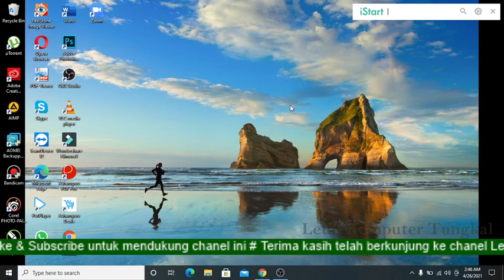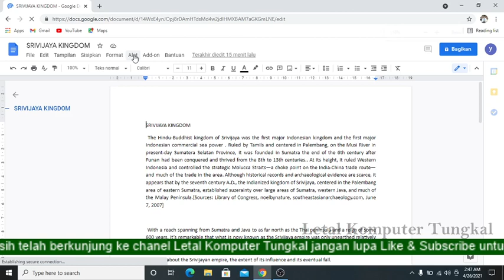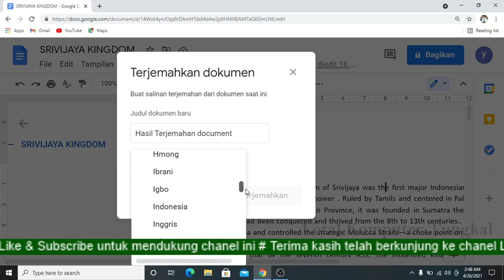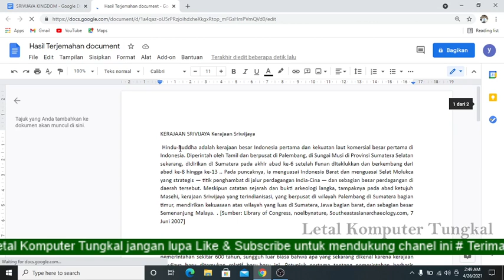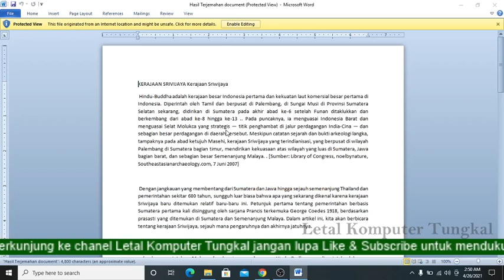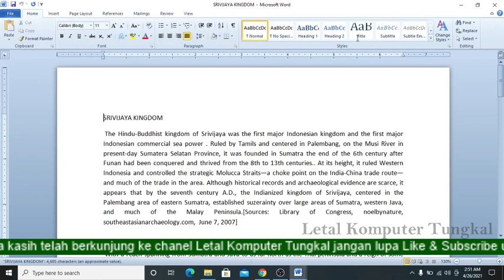Cara Translete Bahasa Inggris ke Bahasa Indonesia dengan Mudah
Pada tutorial kali ini kita akan bahas bagaimana cara mudah dan praktis dalam menerjemahkan atau translete Bahasa Inggris ke Bahasa Indonesia dengan sangat mudah dan praktis.

Sebelum teman-teman menerjemahkan document perlu teman-teman pastikan bahwa Laptop atau PC kita telah terkoneksi ke Internet dan document yang akan kita translete sudah kita upload ke Google Drive kita.